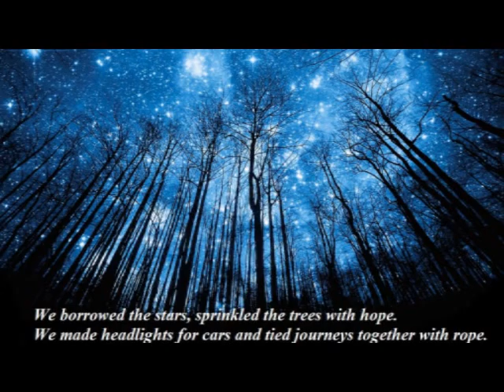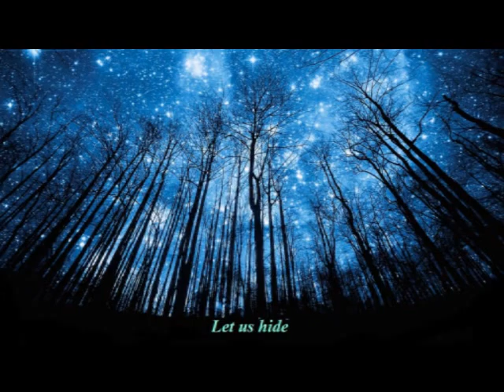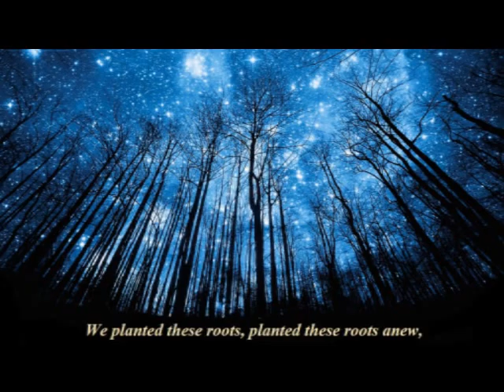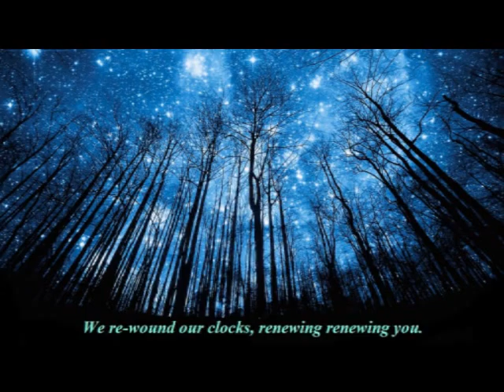Diadem - Detectives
From the EP 'We Can Bear it'
These are old songs I thought I would finally release onto the vast space of YouTube.
We just wrote them for fun!
:D